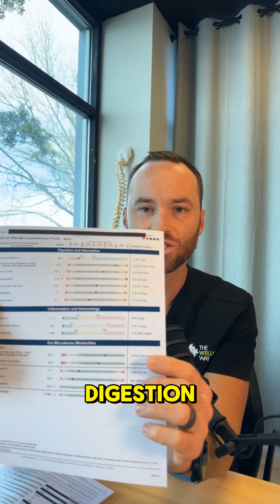PPI's Aren't Fixing Your Gut- They're Hiding the Problem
I had a patient on proton pump inhibitors for years. On the surface? No more heartburn. But under the surface? Her stool test told a different story—imbalanced bacteria, low enzymes, inflammation… the works.

Heartburn is a symptom. Not a diagnosis. Let’s stop silencing the alarm and start asking why it’s going off.

Drop “stomach acid” in the comments and I’ll send you a video that breaks down exactly what’s really going on when you get heartburn.